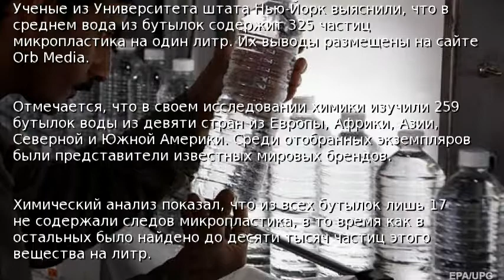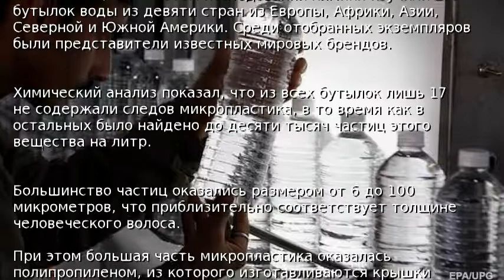Ученые выяснили, сколько пластика в бутилированной воде